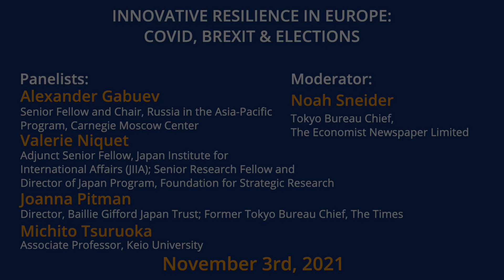Innovative Resilience in Europe: COVID, Brexit & Elections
The innovative resilience in Europe has certainly been tested recently. Despite the threat of new variants, it seems to be recovering from COVID-19. Brexit is proceeding with new challenges and opportunities. Relations with Russia are often tense, yet openings for cooperation exist. Meanwhile, elections in Germany and France may provide a paradigm shift for the EU. What will Europe look like going forward, and who will lead? How will it relate to major global players such as Japan, China and the United States?
This panel explores the current issues Europe is facing.

G1 Global Conference 2021 Politics Breakout Session held at Graduate School of Management, GLOBIS University in Tokyo, November 3, 2021.

Panelists:
» Alexander Gabuev (Senior Fellow and Chair, Russia in the Asia-Pacific Program, Carnegie Moscow Center)
» Valerie Niquet (Adjunct Senior Fellow, Japan Institute for International Affairs (JIIA); Senior Research Fellow and Director of Japan Program, Foundation for Strategic Research)
» Joanna Pitman (Director, Baillie Gifford Japan Trust; Former Tokyo Bureau Chief, The Times)
» Michito Tsuruoka (Associate Professor, Keio University)

Moderator:
» Noah Sneider (Tokyo Bureau Chief, The Economist Newspaper Limited)